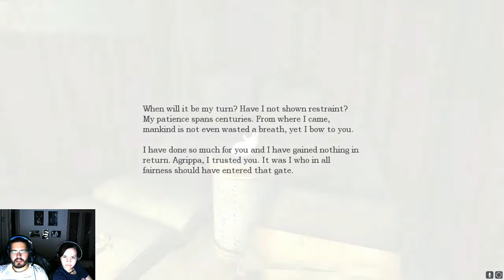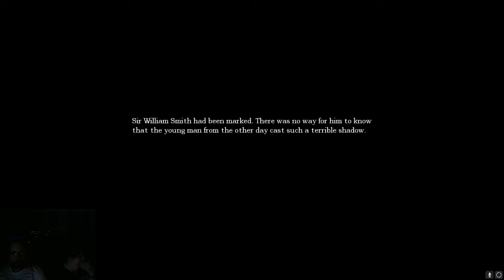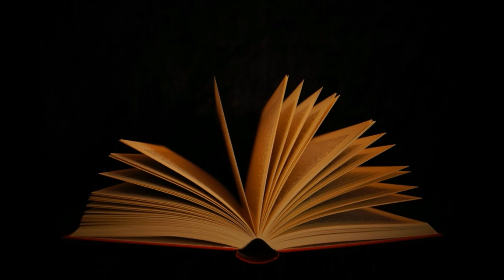The Blue Wizard Project - Amnesia The Dark Descent Part 9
Amnesia The Dark Descent Part 9 - Out The Window

Esther and I back track and jump out a window.